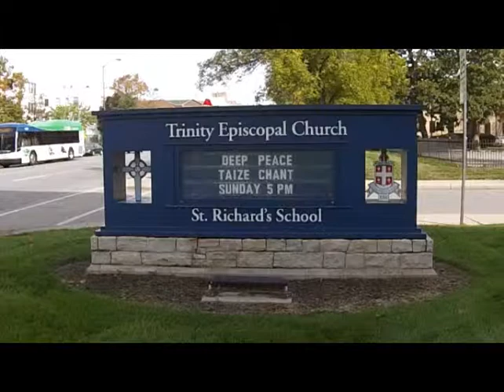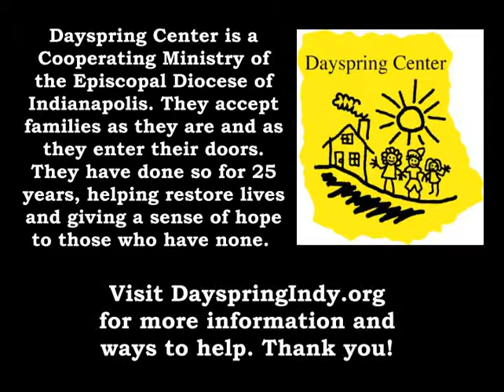Trinity Indianapolis Ubi